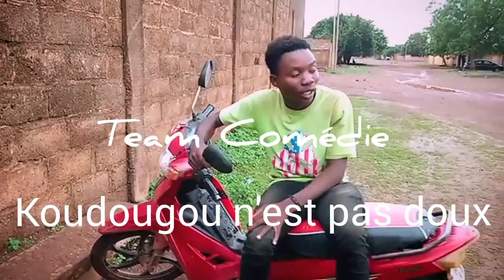REMEA Comedy_ Koudougou n'est pas doux 🤣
@REMEAComedy#L'homme piégé